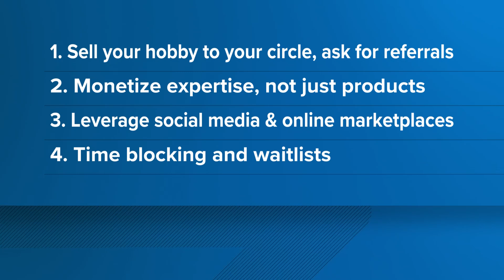How to turn your hobby into a side hustle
Wealth building expert and business coach Makisha Boothe joined us to talk about ways to earn extra income from something you're passionate about.

9NEWS (KUSA) is located in Denver, Colorado.